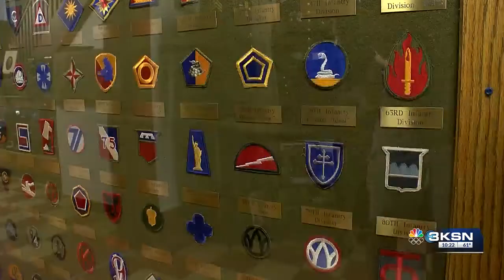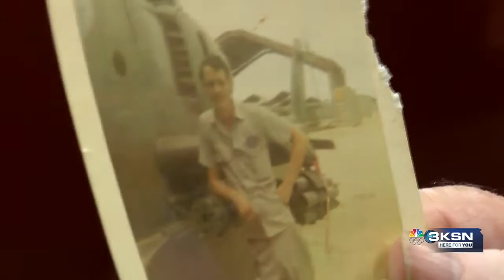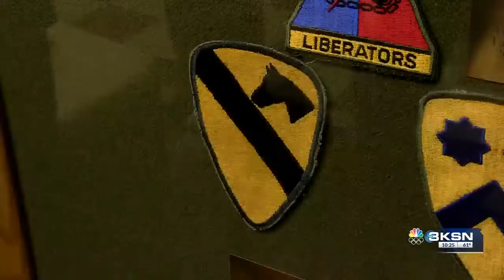Veteran Salute: Jim Baker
While in Vietnam, Jim Baker worked on DASH, which stands for Drone Anti-Submarine Helicopter. He called it a predecessor of the modern-day drone.